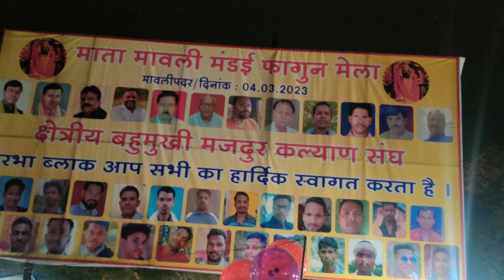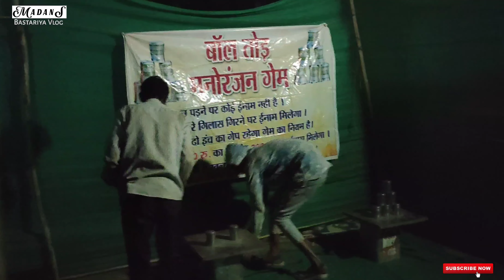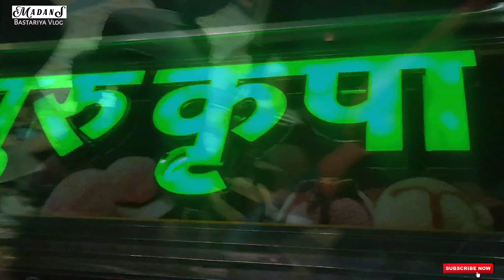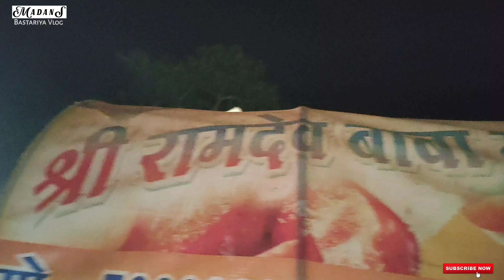मावलीपदर मेला 2023 | माता मावली मंडई | फूल पदर मेला | बस्तर मेला | Vlogs MadanS Bastariya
तुमी सपाय के 🙏 जुहार मचो बाटले .!

अगर मेरा ब्लॉग वीडियो अच्छा लगता है तो कृपया वीडियो को लाइक 👍 करें और कमेंट 📝 करके बताएं और इस चैनल में नए है तो मेरे यूट्यूब चैनल MadanS Bastariya vlog को सब्सक्राइब 🔔 जरूर करें.
 🙏🙏 धन्यवाद  🙏🙏

Dosto Aaj Ki Is Video Me Mai Aapko * मावली माता मंडई * dikhane ja jaa rha hu video pe bane rahiye aur enjoy kariye...

Thankyou. !
तुमी सपाय के जुहार .!
तुमचो भाई. Madans Bastariya !!!